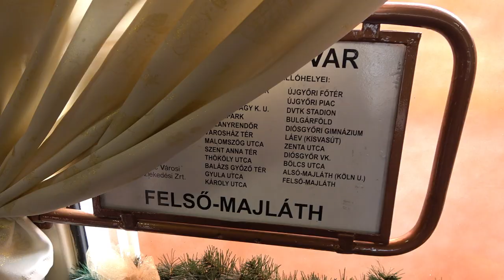2021.12.18 Fényvillamos Miskolcon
Bankszámla:
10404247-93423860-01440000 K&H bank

miskolciak megint kitettek magukért, idén is szép lett az adventi villamos.